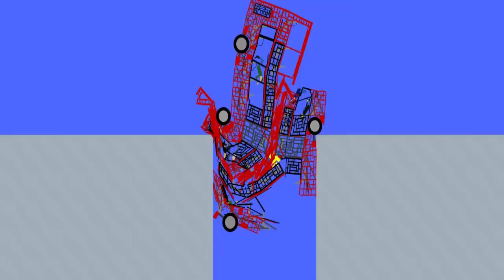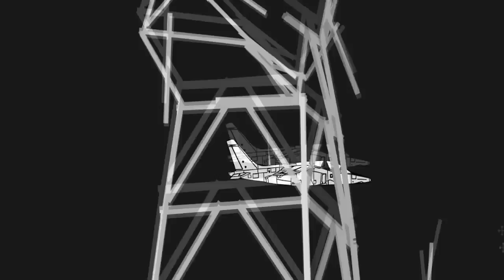Phun Algodoo Car Destruction #16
Algodoo destruction!